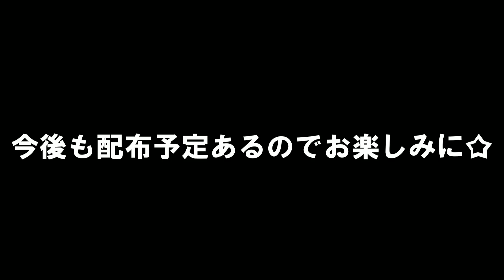【完全版】無限に稼げる金策放置のやり方＆育て方【ポケモンSV】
ポケモンＳＶに関する動画を色々出していきます(ﾟ∀ﾟ)

今回紹介のコントローラー

エンディング後の爆速レベル上げを１時間検証した結果【ポケモンSV】

このチャンネルでは実況、攻略、Live配信を行っています
コメント等で絡んでもらえると嬉しいです！

〇ポケモンSV（amazon）

　配信予定や日常的なことをつぶやいています